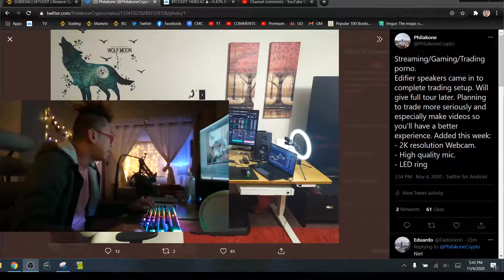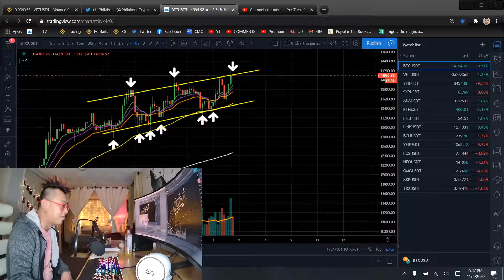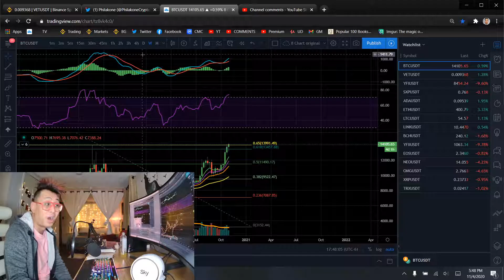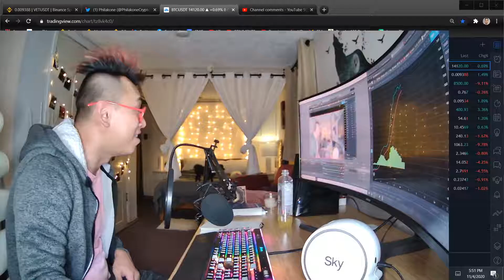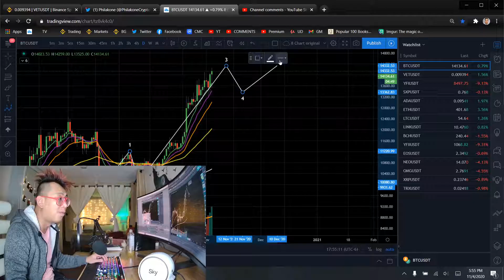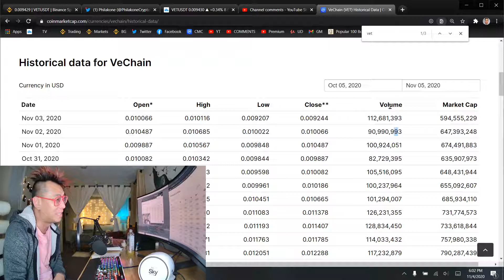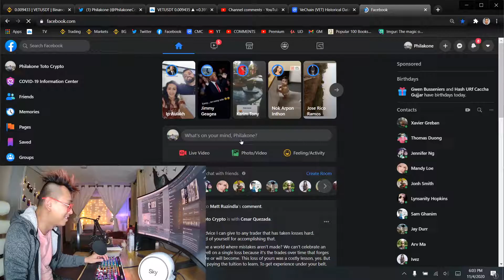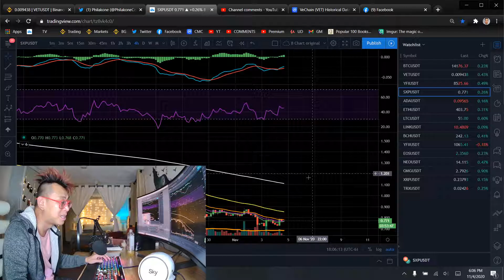BTC, VET, SXP Update - New Camera, Microphone, LED Ring!!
I offer 3 courses that teach my style of technical analysis for $240 USD. It's clear, concise, and fun. I've amassed a following due to my consistent track record, profits, and ability to teach. Please consider taking them. It shows my trading style with intermediate to advanced strategies you've seen me use while live trading. It also has a high emphasis on trading psychology.

If you're interested, this is the ETH address. Once sent, DM me a screenshot on twitter and I'll send a link right away. Thank you for your support.
ETH: 0x96ef09b7245c1ea726fada6b4a13c5a2f4cd4ef5
BTC: 1NvH6iGZQNU4TvG2NX6RvCMGHK6up48yuT